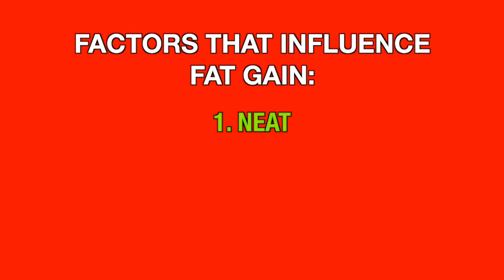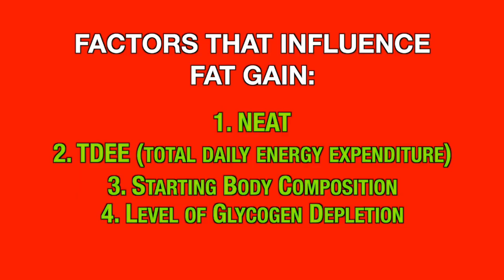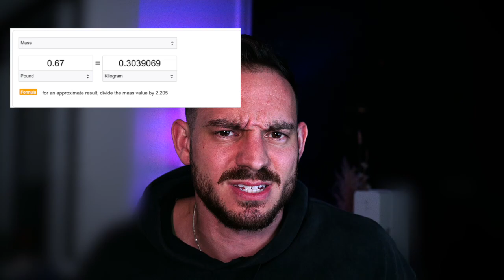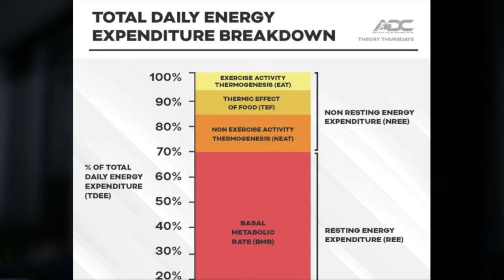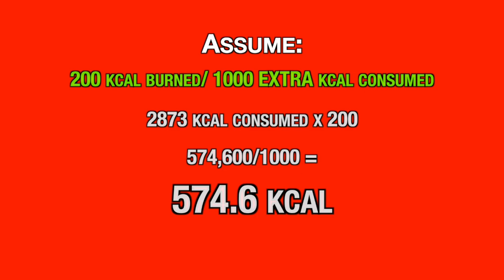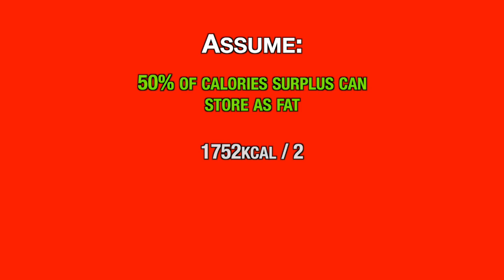HOW MUCH FAT WILL YOU GAIN THIS HOLIDAY? | SCIENCE BASED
Be kind to yourself. I constantly see trainers with varying approaches posting online about the fact that calories don't count on christmas, or to take a break from dieting for the holidays usually because they don't gain any weight.. I wanted to figure out MATHEMATICALLY using CURRENT SCIENTIFIC LITERATURE just HOW MUCH fat you might gain, so it can help conceptualize the holidays for you, and hopefully help educate you on why guilt tripping yourself just isn't worth it. Be kind to yourself. Hope you find this valuable, and have a great Christmas (if you celebrate)

 Get stronger and healthier with me  👇 ⬇️
shorturl.at/adnvL

shorturl.at/ijpG7

shorturl.at/guKU3